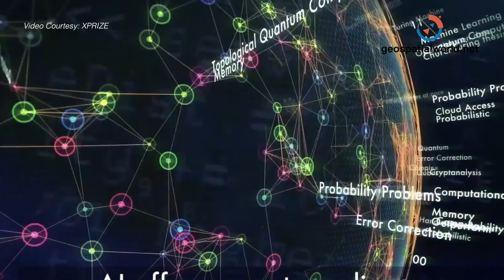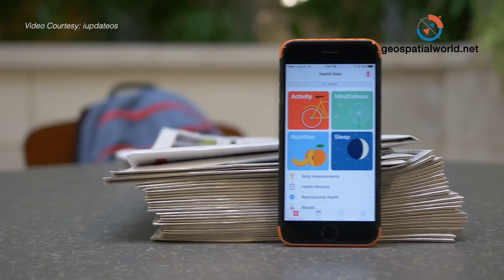Geospatial technology and sustainable development goals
Role of space technology in achieving SDGs.